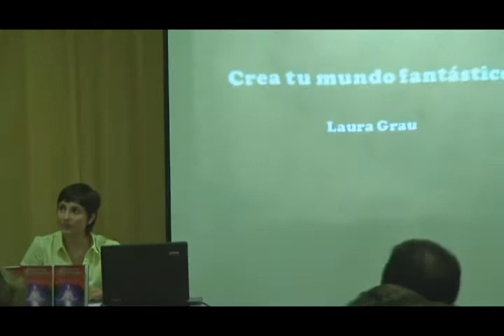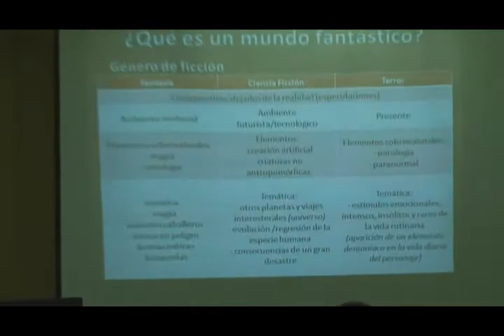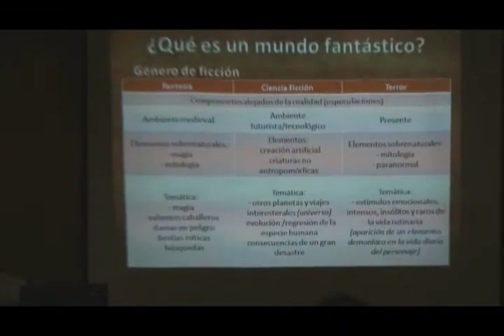Crea tu mundo fantástico [part.1/5]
Conferencia celebrada el 30/Octubre/09 en la librería café Kosmos, Córdoba.

No se permite el uso del contenido de la presentación sin permiso.
© Laura Grau (presentación, contenido de la misma y libro usado de ejemplo)
© Ónice (ilustraciones)
© Solrac (mapa)